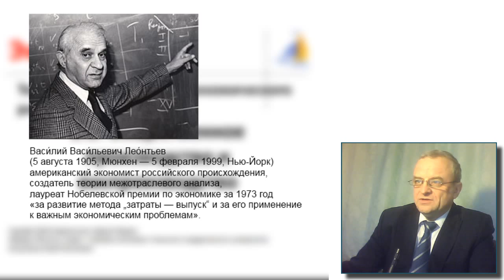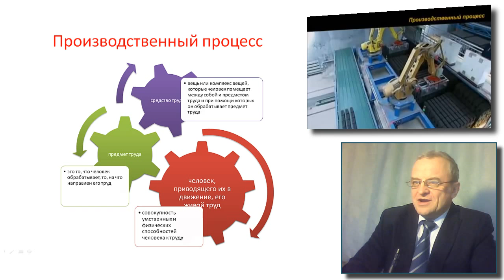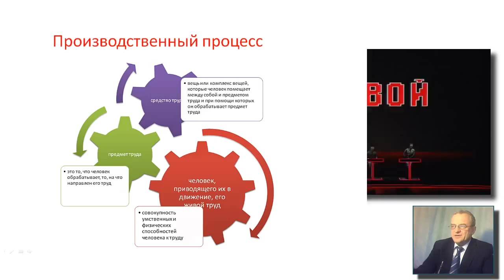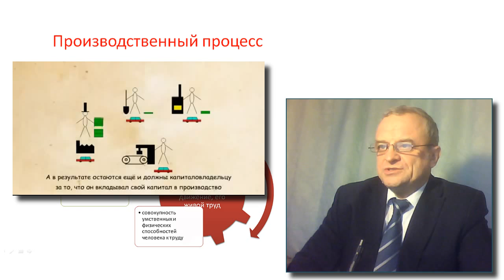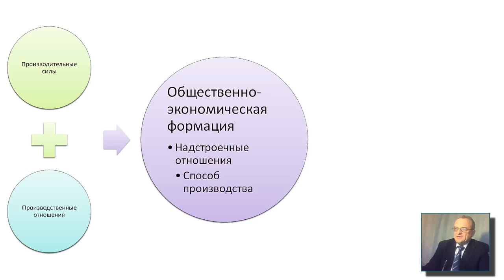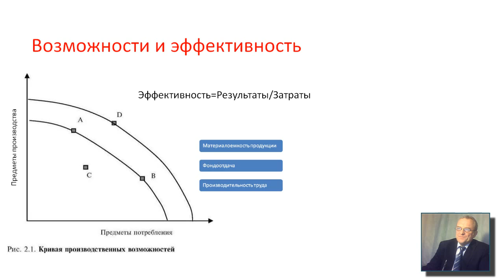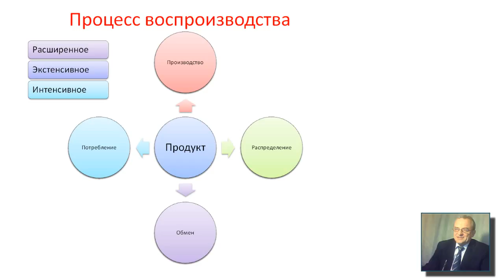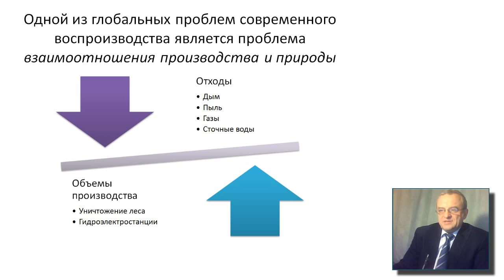2.1. Общественное производство и воспроизводство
Экономика. Тема 2. Общие основы экономического развития. Фрагмент онлайн-курса